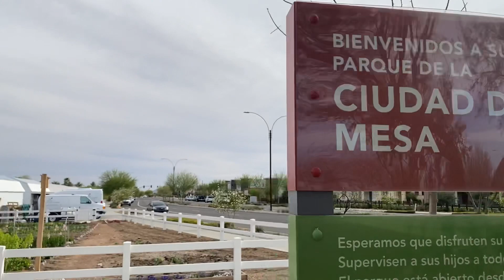Rodada En El Parque | Mesa Arizona | Eastmark Great Park AZ | Conoce Los Parques Públicos En Arizona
Si andas de visita en Arizona te recomiendo este parque,